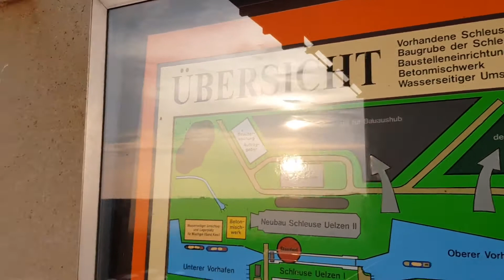Schleusen Elbe Seiten Kanal Teil 1